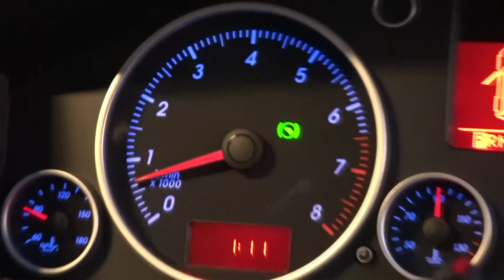いっしーさんもとうとう乗り換えか!?トゥアレグ購入！ラフ動画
カスタムの依頼･車購入依頼はこちらから

各ショップと提携してるので
できる範囲の事はカバーするので

M'sStyle(オリジナル車高調エムスタダンパー)

車高調適合(適合に無い車種は要問い合わせ)